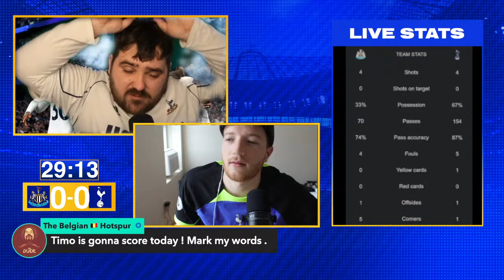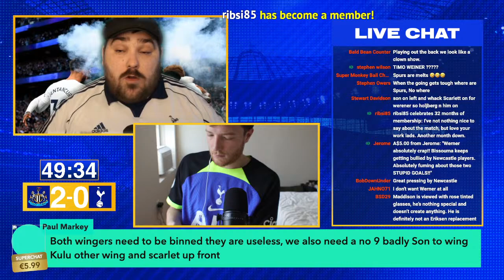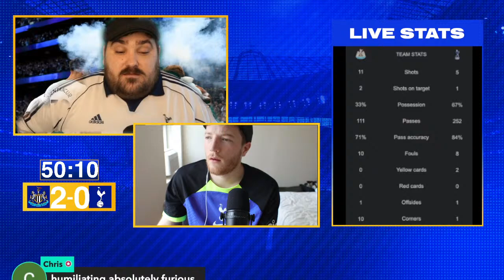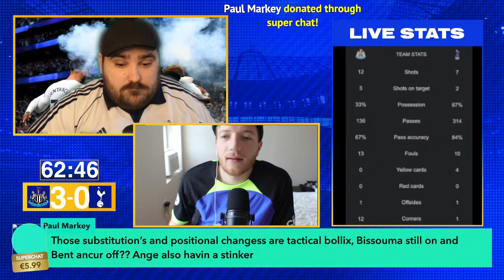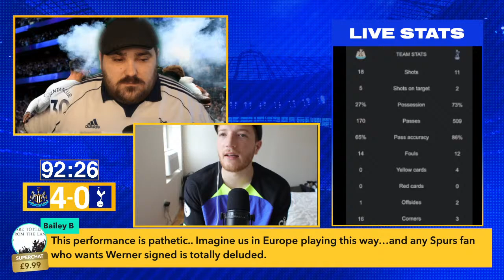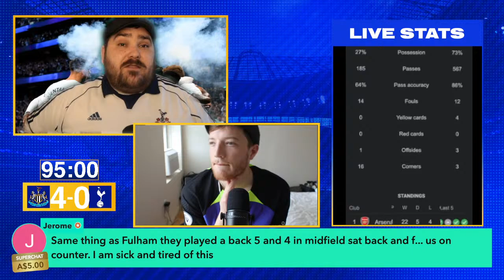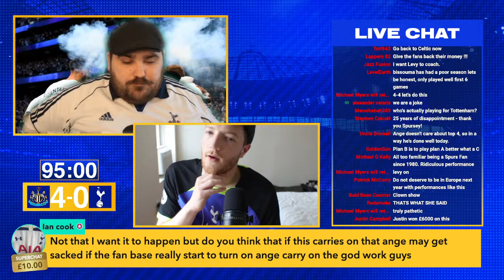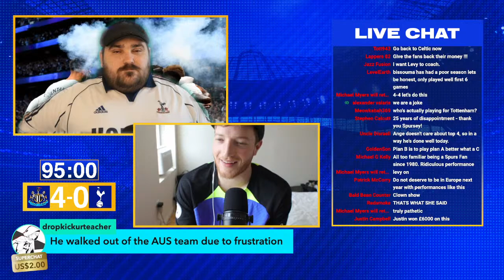NEWCASTLE UNITED vs TOTTENHAM | LIVE SPURS WATCHALONG